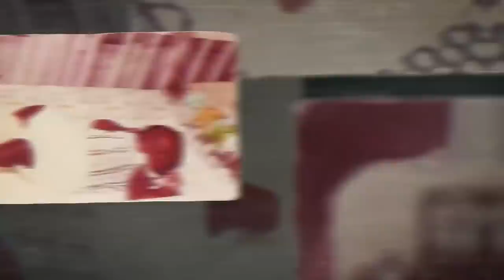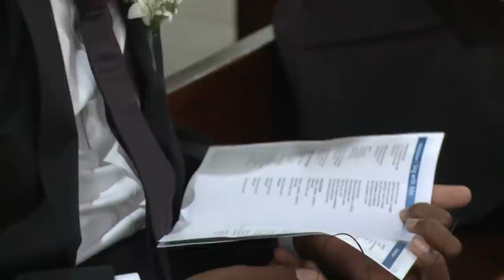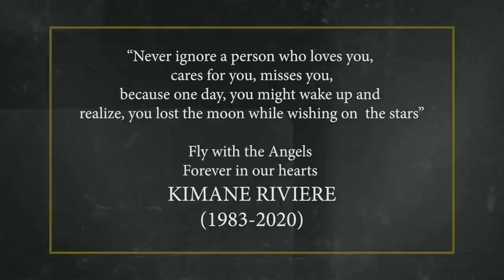Celebration for the Life of Kimani Riviere St. Joseph the Worker Catholic Church Gros Islet St Lucia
Celebration for the Life of Kimani Riviere at the St. Joseph the Worker Catholic Church Gros Islet Saint Lucia.